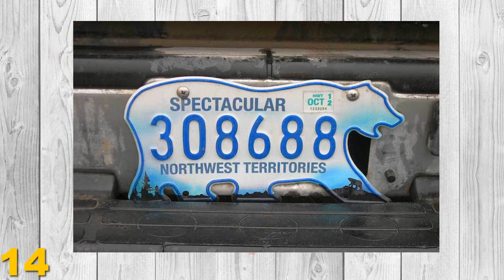30 FATOS SOBRE O CANADÁ - PAÍSES #6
Eae pessoal!! Como a galera pediu muito, finalmente fiz um vídeo falando sobre o Canadá!

CANAIS PARCEIROS